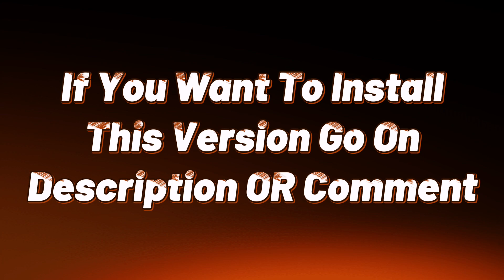I'm Back "LAMBORGHINI" 🥹 - in Extreme Car Driving Simulator!!! - ( Old Version ) ✨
HELLO GUY'S & GIRL'S 🤗 WELCOME TO
( LIKU GAMERZ ) DESCRIPTION 💖
I'm 14 Year's I Work So Hard 😩 On This Channel
i Make My Own Video's 👀 No One Makes My Video's!

I'm Back "LAMBORGHINI" 🥹 - in Extreme Car Driving Simulator!!! 🔥

⬇️⬇️⬇️Download Link Of This Game⬇️⬇️⬇️
⏺️ Extreme Car Driving Simulator (Old Version)
Android :-Pinned Comment 📌

✨ NOTE:-

🔴▬▬▬▬▬๑۩۩๑▬▬▬▬▬▬🔴
                LIKU GAMERZ
🟠▬▬▬▬▬๑۩۩๑▬▬▬▬▬▬🟠